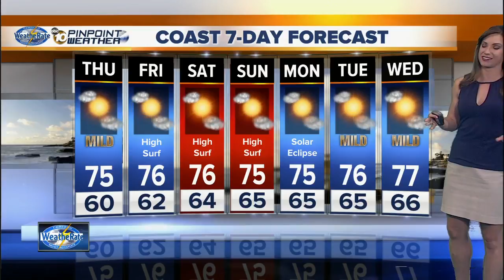10News Pinpoint Weather with Meteorologist Megan Parry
430am forecast for August 17, 2017 Weatherate Certified San Diegos Most Accurate Forecast